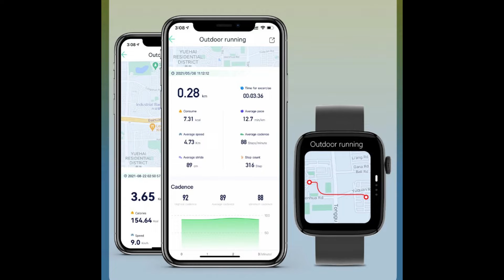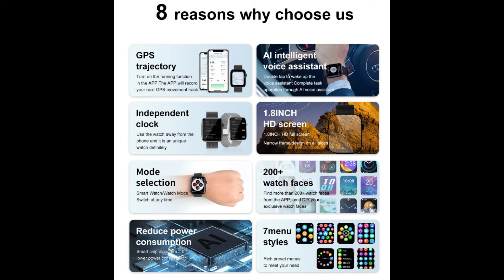What looks like and performs like an Apple Watch, but doesn't cost the Earth?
The DT No.1 DT1 can be purchased on the Banggood